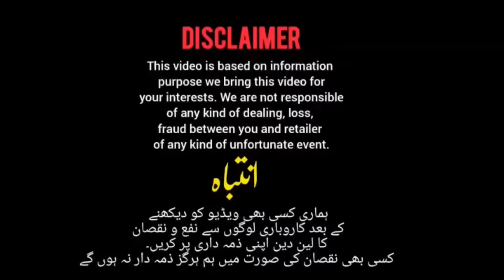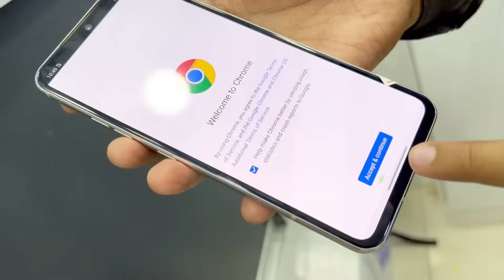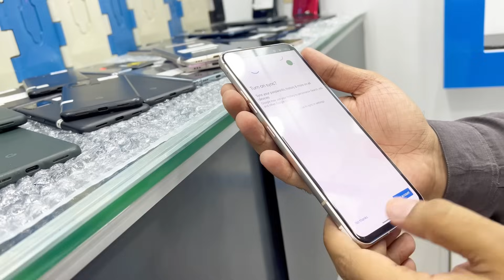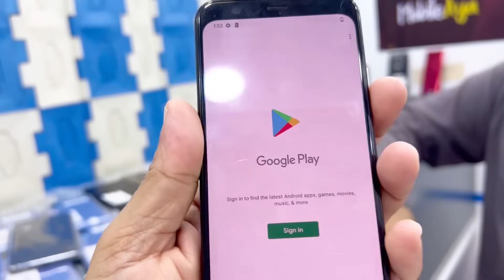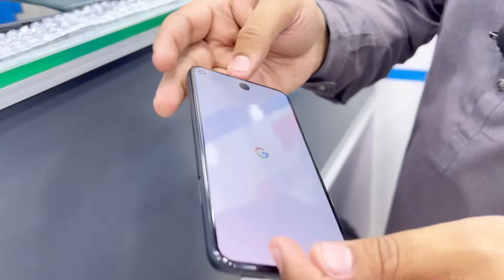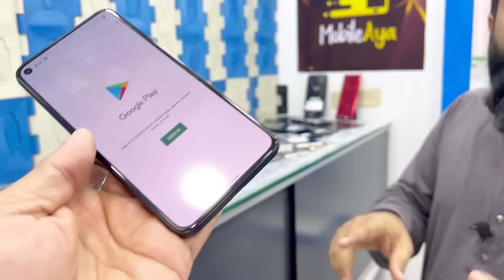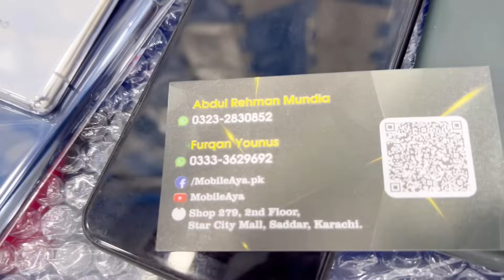LG Velvet, V60,G8,G17,V30|Pixel 5a 5g,5,4|OnePlus 8T,9,7T|iPhone 11,12, SE 20|Moto Edge+ 22,|Honor